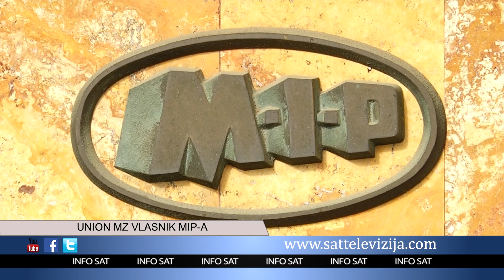UNION MZ VLASNIK MIP A